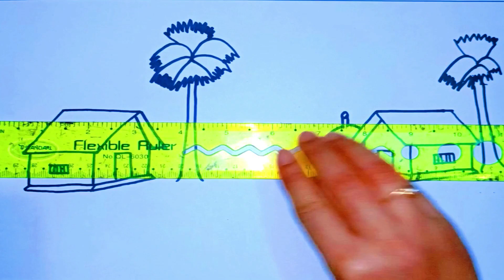💖💖 How to draw a beautiful landscape village scenery step by step 💖💖